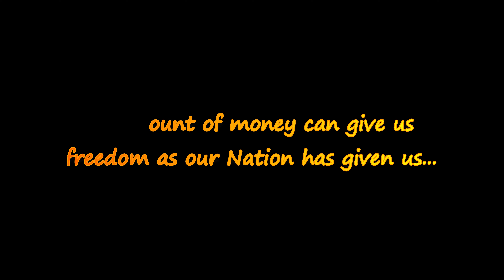INDIA MAP WITH TRICOLOUR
Here our students created an India map using rangoli.